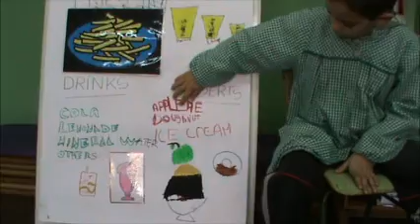The Menu 3r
Els alumnes de 3r hem fet un role-play en el que anem a un restaurant de menjar ràpid o Fast Food. Aquí teniu el menú!